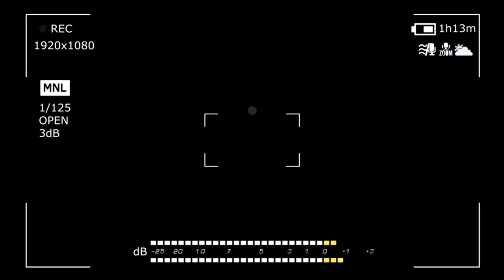WHAAT⁉️ BIAYA HIDUP DI MALAYSIA BUAT TKI INI HAPPY⁉️GAJI BESAR ⁉️PANTASLAH DIA BETAH DI SANA⁉️🇲🇾♥️🇮🇩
PANTAS SAJA SELASA KAT MALAYSIA.‼ INI PENGAKUAN TKI INDONESIA TRNYATA SEGINI BIAYA HIDUP DI MALAYSIA